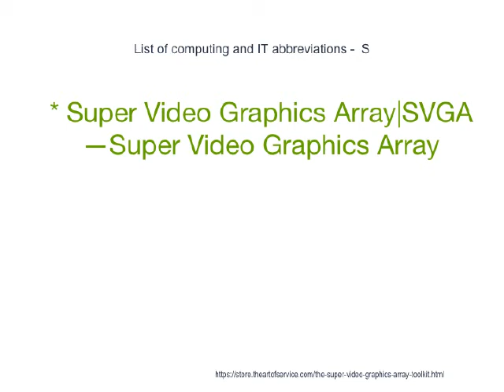Super Video Graphics Array, Better Than Ever